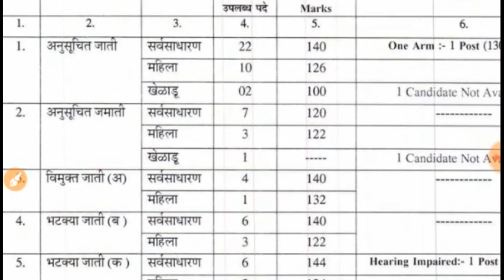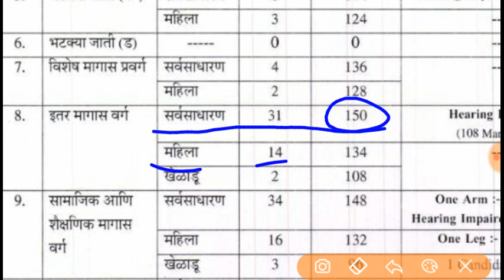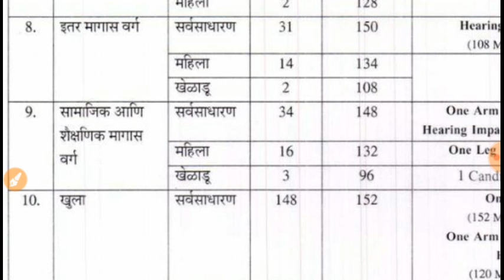PWD निकाल 2019, PWD Result 2019